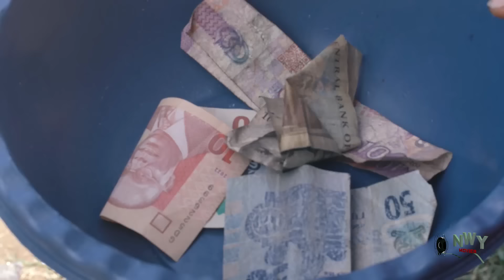GRACE OF LOVE (SESAON 1&2) - Frederick Leonard, Mercy Johnson, Flashboy 2023 New Movie